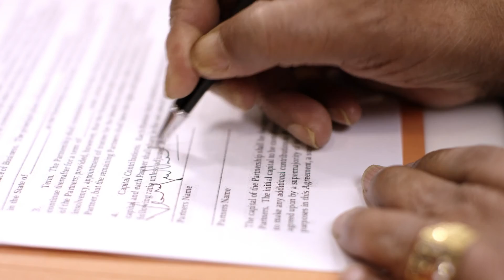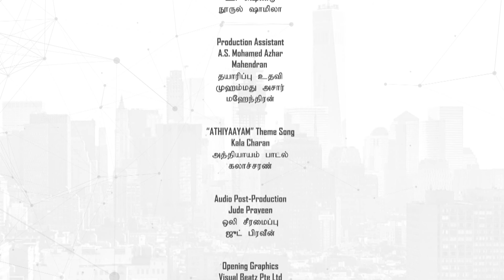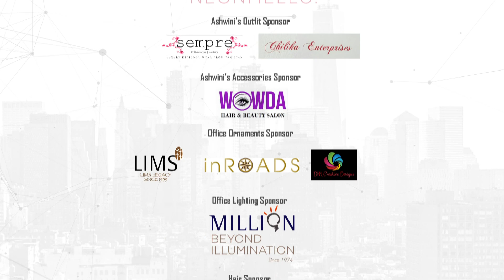அத்தியாயம் Athiyaayam EP10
Abbas gets attracted to Anjali and she gets very excited upon seeing him. Is there something going on between them?